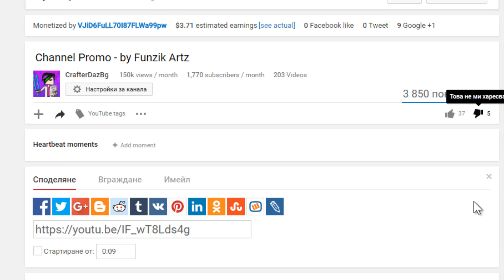Дайте име SMP #2 - Пещера, ОК... Крепери, не е ОК...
Страници:
Уроците на Crafty - в процес на правене

Set-Up:
Computer - Made by CrafterDazBg

Webcam - HP HD 4310 H2W19AA

Headphones - Razer Kraken Neon Purple

Monitor - ASUS VW195D

Mouse - Aula Ghost Shark

Mouse Pad - Aula Magic Pad

Keyboard - Hama uRage Illuminated